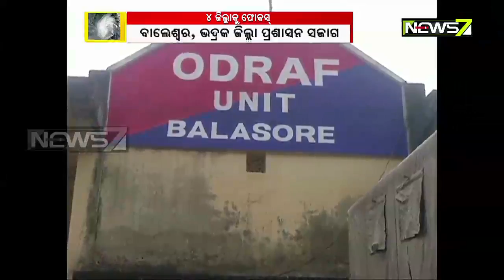Cyclone BulBul: Heavy Rainfall in These 4 Districts